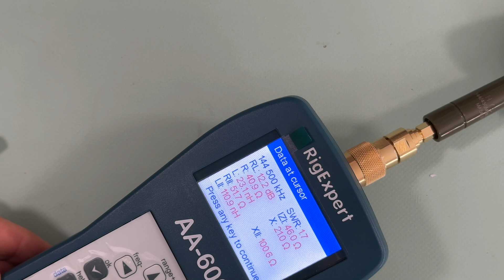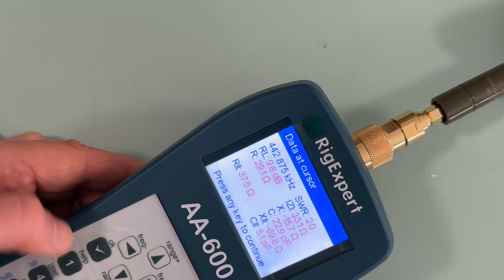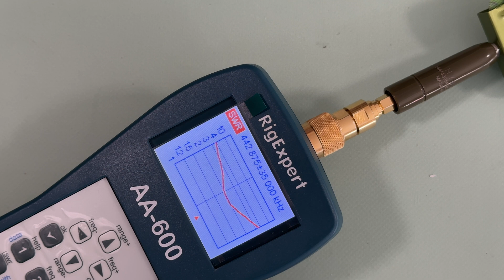Надувная антенна! Как тебе такое, Ротхаммель???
Антенна портативная необычной конструкции.
Комплектация, надувка антенны, построение графиков КСВ.